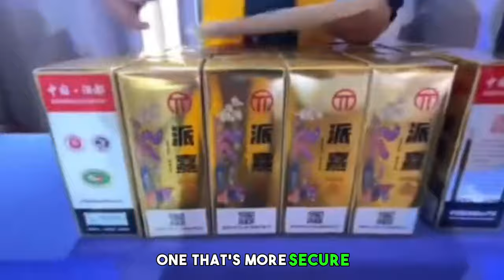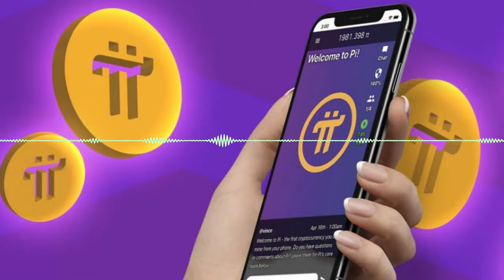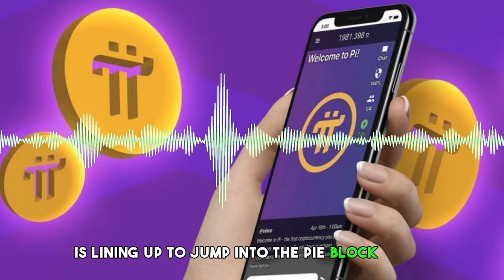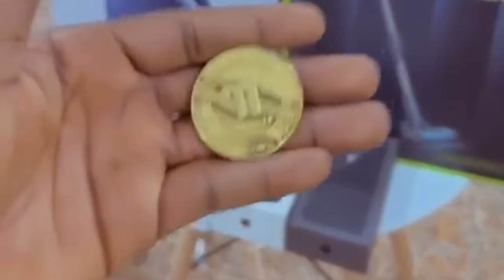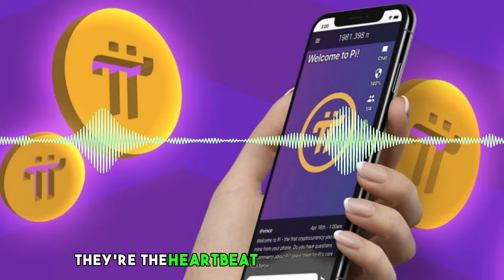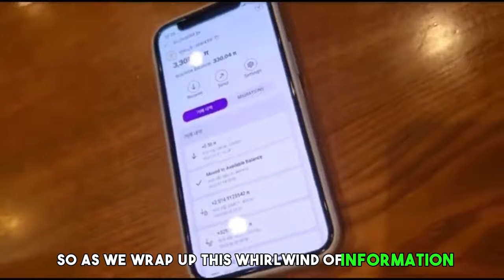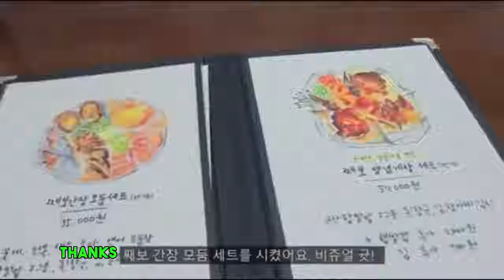Pi Network News Updates Today: Banks Embrace Blockchain – What You Need to Know!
Welcome to Fortune Tv-Show, your go-to source for the latest updates on Pi Network! In today's video, we delve into the groundbreaking news as we explore "Pi Network News Updates Today: Banks Embrace Blockchain – What You Need to Know!"

🌐 Global Banking Revolution Unveiled: Discover the seismic shift taking place in the banking universe as major banks globally embrace blockchain technology. We break down the implications for you, offering insights into the future of secure, efficient, and globally interconnected financial transactions.

📰 Key Highlights:

Blockchain Integration: Learn how banks are diving headfirst into the Pi blockchain service at an internationally agreed-upon price, transforming the traditional banking landscape.
Lower Costs, More Security: Explore the game-changing benefits of this integration, including lower transaction costs and enhanced data security, promising a more efficient and secure financial environment.
🔥 Fireside Event Exclusive: Dive into the Fireside event revelations, uncovering the latest buzz around Pi Network, version two roadmap insights, and mind-blowing details straight from the event.

🌍 Pi's Role in the Global Landscape: Understand the far-reaching impact of Pi Network on the global stage. From Malaysia's innovative proposals at Pi-Fest to real-world transactions with Pi coins, we explore how digital currencies are shaping the economic landscape.

🚀 Stay Informed and Engage: To stay in the loop with the juiciest Pi Network rumors, predictions, and crypto shenanigans, hit that subscribe button, toss a thumbs-up, and drop your thoughts in the comments below. We want to hear where you think Pi Network is headed!

Join us on this exciting journey towards financial innovation! Thanks for tuning in to Fortune Tv-Show – catch you on the flip side! 🚀🌟